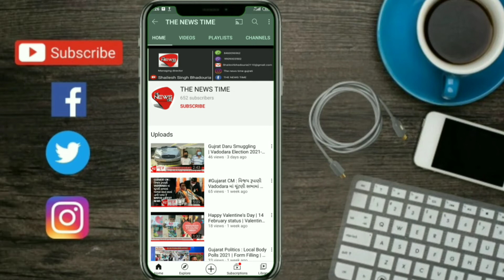Vadodara: MS University | News | Inside MSU, Baroda | MS University Baroda 2021 | TNT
Vadodara : એમ એસ યુનિવર્સિટી હેડ ઓફીસ ખાતે સરકાર નિયુક્ત સેનેટ સભ્ય ડો સુનિલ કહાર અને શિક્ષકો સાથે એમ એસ યુનિવર્સિટી ના રજિસ્ટ્રાર ડો. કે.એમ ચુડાસમાને આવેદનપત્ર આપી શિક્ષકોના પડતર પ્રશ્નો નીરજૂઆત કરવામાં આવી

THE NEWS TIME YouTube ચેનલ ને સબસ્ક્રાઈબ કરો અને બેલ આઈકોન જરૂરથી દબાવો જેથી દરેક મહત્વાના વિડિયો ની નોટિફિકેશન તમને મળતા રાહેશે

Chief Editor Shailesh Singh Bhadouria